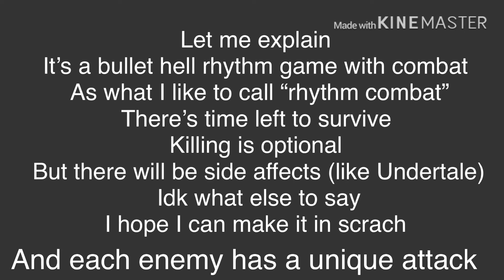A project called the Chrono forest (you can help with the project if you want) (read desc)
When all the characters are done
I will learn how to code
Which might take 1 - 2 years
So yeah